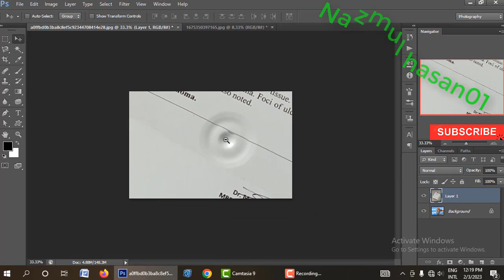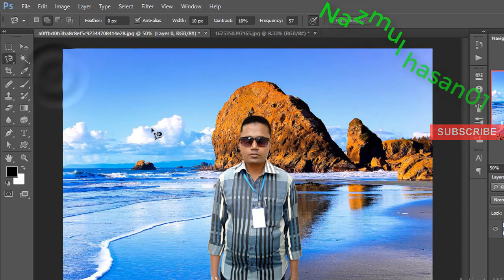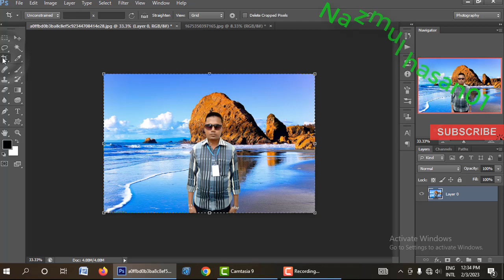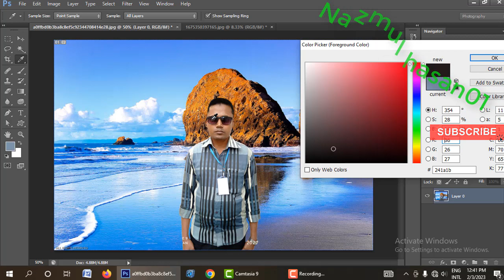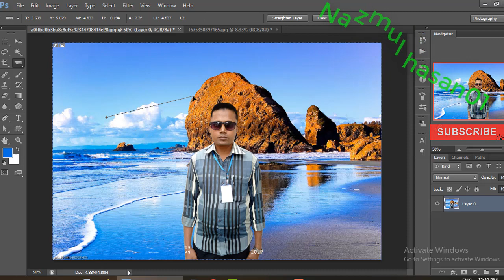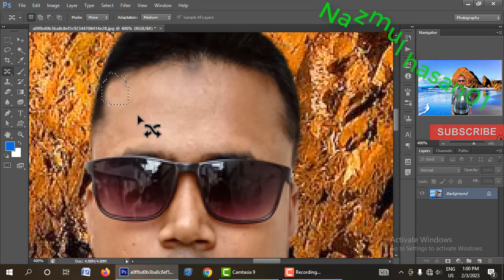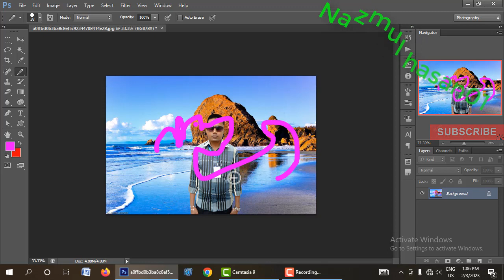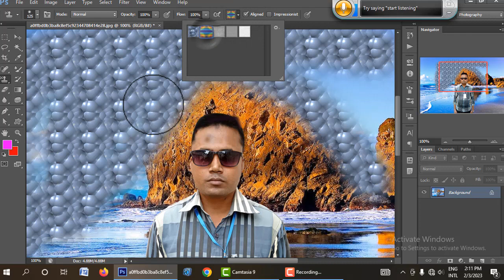Adobe Photoshop all tools fast part,tutorial All tools of Adobe Photoshop Bangla tutoria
Description.
আসসালামু আলাইকুম বন্ধুরা, ফটোশপের সকল টুলস ব্যবহার শিখুন আমাদের এই প্রথম পর্ব থেকে আমরা এই ফটোশপের টুলস ব্যবহার নিয়ে দুইটি ভিডিও করেছি একটি ভিডিওতে দেখানো সম্ভব নয় তাই দুইটি ভিডিও ফলো করুন এই ভিডিওটি সম্পূর্ণ আমার নিজের তৈরি করা আমার ক্ষুদ্র জ্ঞান দিয়ে ফটোশপের সকল টুলস ব্যবহারের কাজ তুলে ধরার চেষ্টা করেছি

Assalamu Alaikum friends, learn to use all the tools of photoshop from our first episode we have made two videos on the use of these photoshop tools it is not possible to show in one video so follow the two videos this video is completely made by me with my little knowledge showing the work of using all the tools of photoshop I tried to catch

This video showing Adobe Photoshop all tools bangla tutorial or All tools of adobe photoshop

Using all the tools of Photoshop is the first part
using all tools Photoshop fast part,
First part of using Photoshop tools